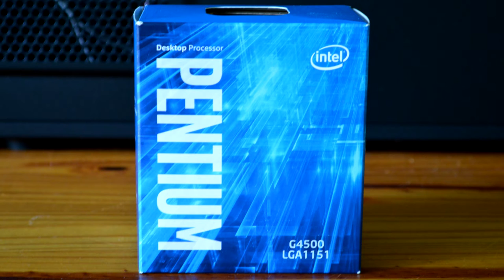Intel HD Graphics 530 Intel Pentium G4500 Insurgency FPS Test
Insurgency FPS Test @720p low settings.

RAM 2X4GB DDR4 2400MHz CL15